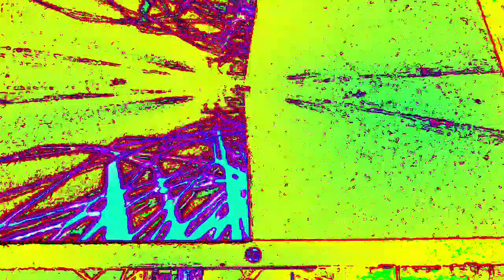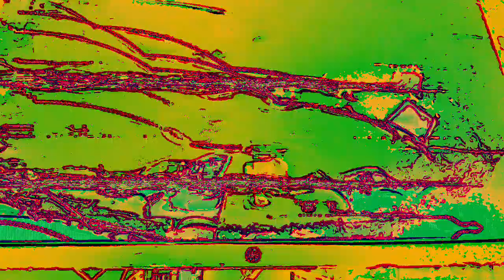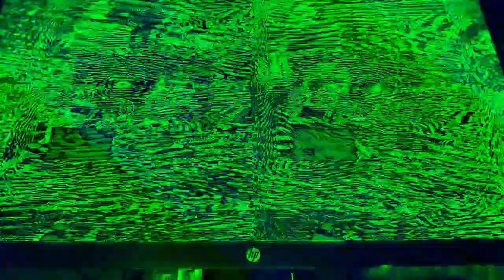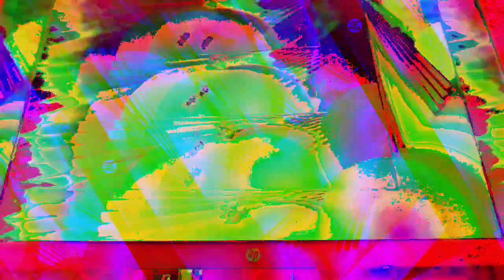[EPILEPSY WARNING] Movie 23 01 07 11h16m53s *Photosensitivity Warning*